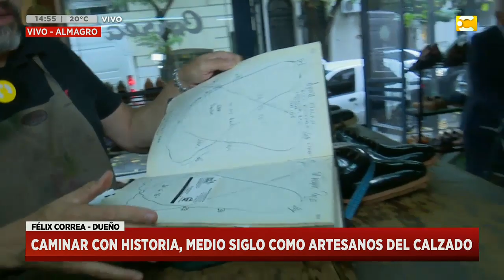Vicky visita una zapatería artesanal con mucha historia (Parte 1) en Hoy nos toca a la Tarde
Hoy nos toca a la Tarde, un programa que plantea información, actualidad, entrevistas y humor, con la intención de generar tardes siempre diferentes pero únicas; con la conducción de Edith Hermida y un gran equipo de columnistas. No te pierdas Hoy nos toca a la Tarde de lunes a viernes a las 14hs. por el Canal de la ciudad.